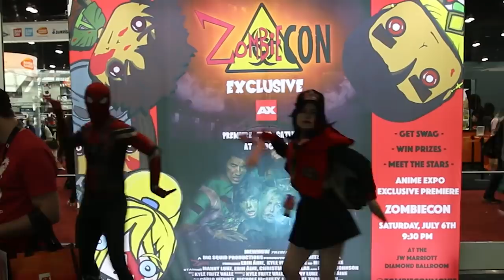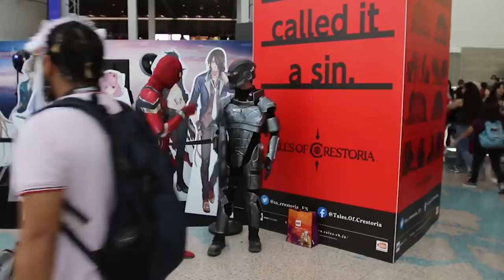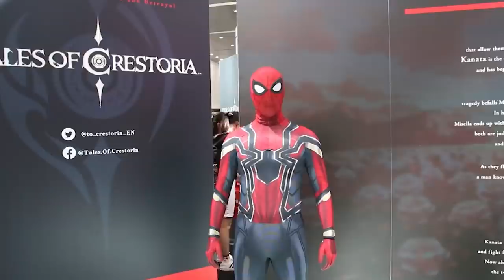Spider-Man Office PARKOUR PARKOUR Parody - SPIDER-MAN MONTH COMPILATION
Spider-Man month is an EPIC MONTAGE of the Spider-Man videos we've created through out the years on the channel!

COMPILATION #3 Once we watched the special office parkour parody we knew we had to take it and remix it up. Let us know your favorite episode of Spider-Man cosplay fun.

Time Stamps
0:00 Spider-Man Peter Parkour Office Parody
4:07 Spider-Man Peter Parkour In Atlanta
8:03 Spider-Man Peter Parkour at Anime Weekend Atlanta
13:06 Spider-Man Peter Parkour at Anime Expo
22:42 Spider-Man Peter Parkour at New York Comic Con